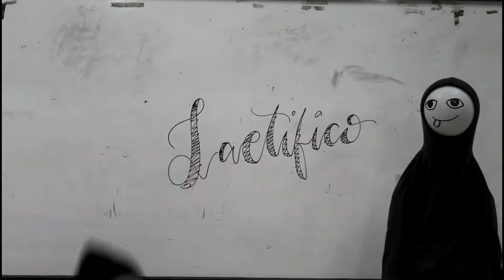g 8 Lamarck Aid of Nuclear Capiral